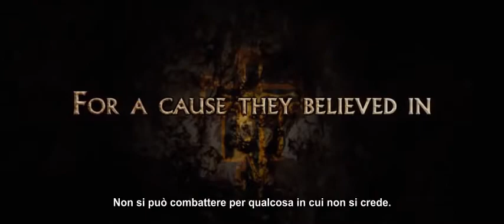Cristiada (2012)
Cristiada - Uscita : 12 dicembre 2014

Director : Dean Wright
Con Andy Garcia, Oscar Isaac, Catalina Sandino Moreno.

 La pellicola narra di una pagina drammatica della storia dell'America Latina che vive ancora oggi nella memoria del Paese: la guerra civile Messicana (anni 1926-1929).

Il film mostra uno straordinario Andy Garcia, nei panni dello stratega militare Enrique Gorostieta Velarde, uomo d'armi indipendente da ogni credo religioso, a cui viene chiesto di mettere la sua esperienza a servizio della causa dei Cristeros, persone umili unite dal desiderio di difendere i loro valori, divenendone presto il formidabile leader militare.

Una splendida Eva Longoria (vincitrice del Golden Globe), con Eduardo Verástegui, il premio Orscar Peter O'Toole, Catalina Sandina Moreno (nominata al premio Oscar), Bruce Greenwood e Mauricio Kuri, completano il cast del film diretto da Dean Wright, già direttore effetti speciali del "Il Signore degli Anelli", "Titanic" e "Cronache di Narnia".

Nel team tecnico si menzionano il film editor nominato al premio Oscar Richard Francis-Bruce, già editor di "The Shawshank Redemption", "Seven", "Harry Potter And The Sorcerer's Stone" e il responsabile della colonna sonora vincitore del premio Oscar James Horner, già compositore di "Avatar", "Titanic", "Braveheart".